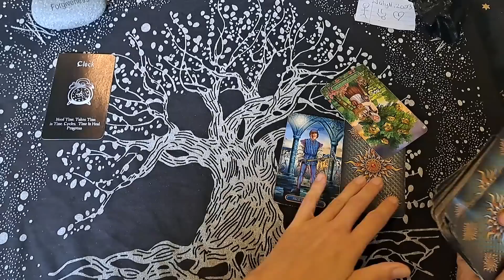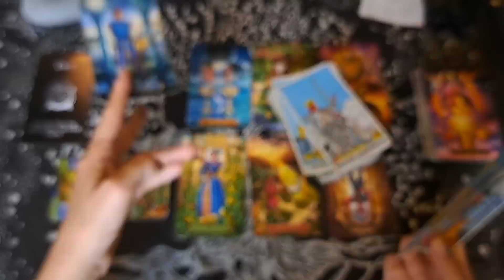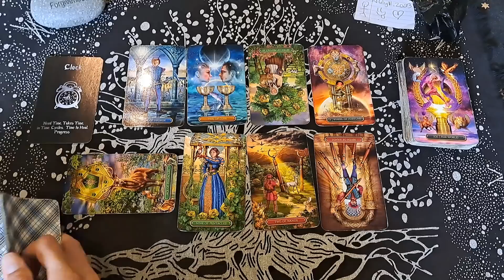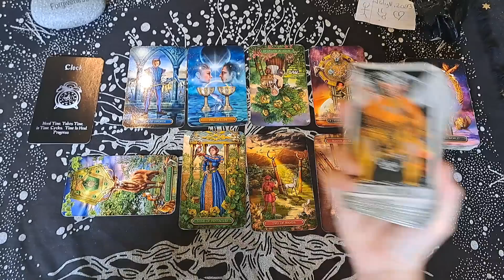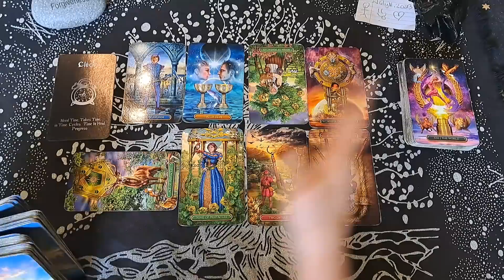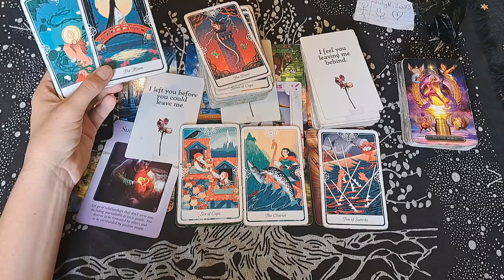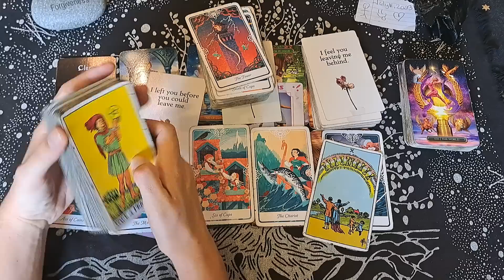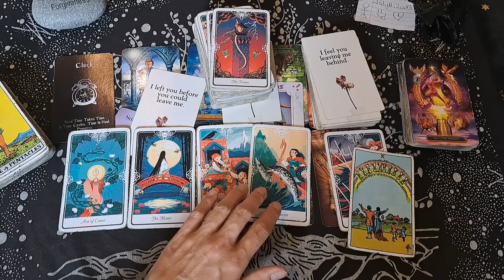CAPRICORN /YOU ARE NOT EXPECTING THIS AT ALL. THEY ARE ABOUT TO LAY IT ON YOU! THEY ARE VERY SERIOUS